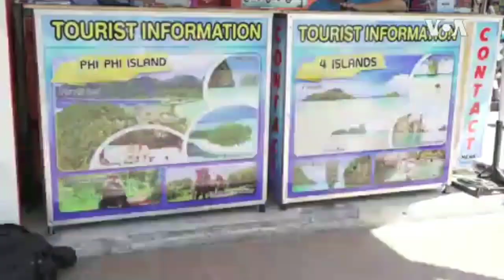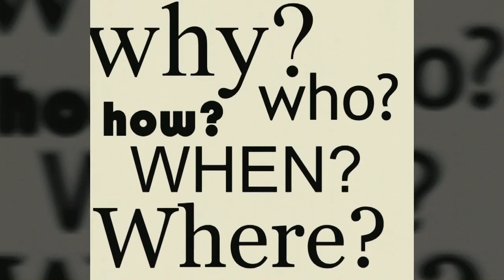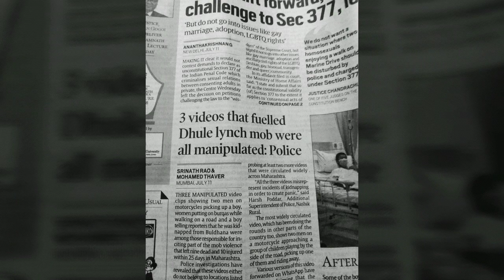Thai Tourism Industry on Alert to Stop Spread of Coronavirus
Thailand has announced the 10th case of the coronavirus as government authorities say the outbreak is still under control. Meanwhile, Asian airlines such as Chinese Eastern Airline are still taking passengers home to China's epicentre in Wuhan, despite a ban on outgoing flights from the epicentre. Steve Sandford speaks to Asian tourism workers and government officials about the evolving crisis in southern Thailand in the midst of celebrations of the Chinese New Year~VOA NEWS